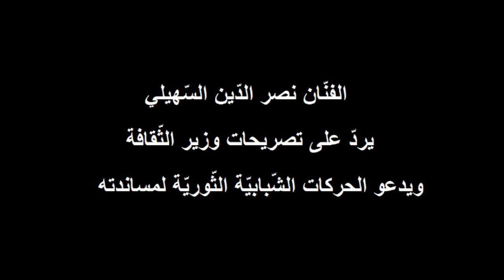نصر الدين السهيلي يرد على تصريحات وزير الثقافة ويدعو الحركات الشبابية الثورية لمساندته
Image/Montage/Entrevue: Arroi Baraket